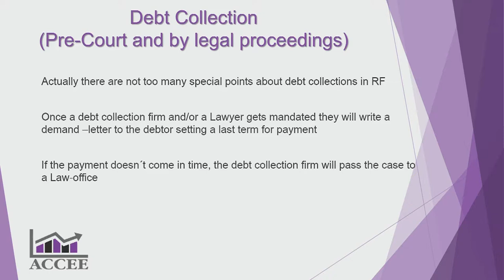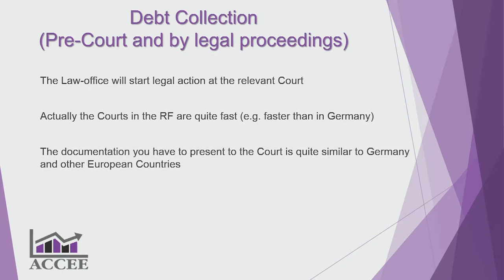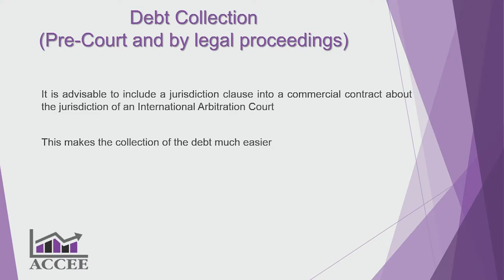Global Collection Panel: Russia - Robert Schulze - Credit Matters VI